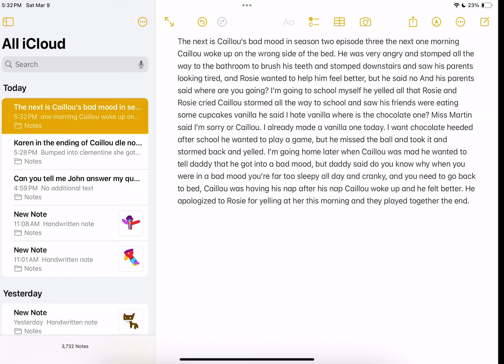And bonuses too Karen okay